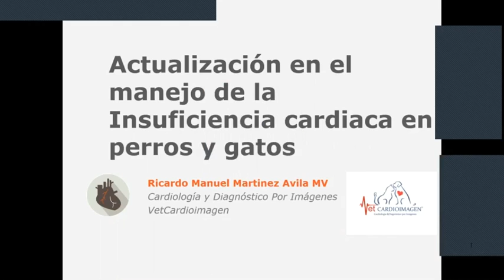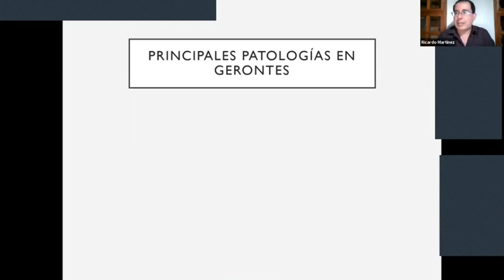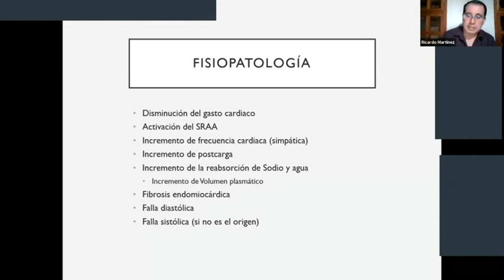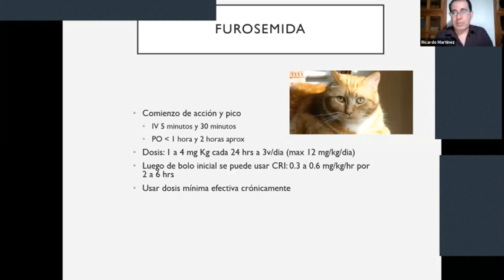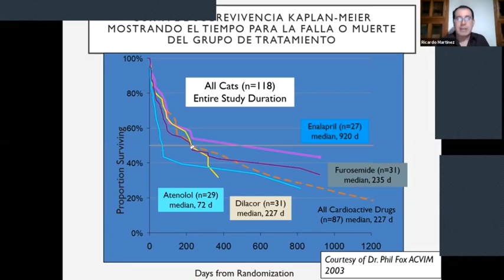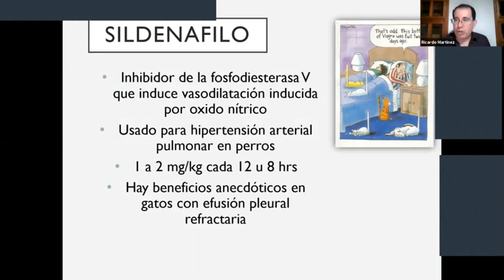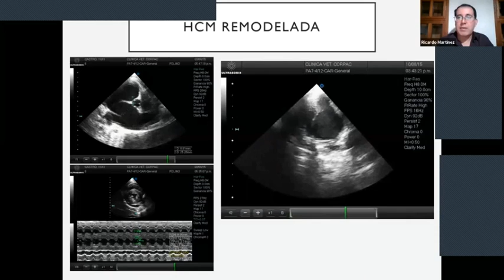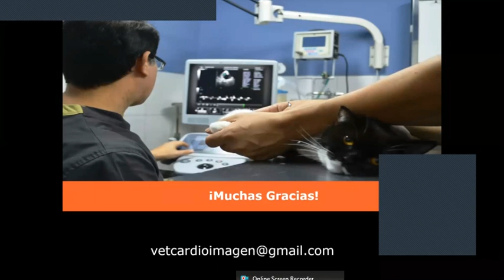Manejo en insuficiencia cardiaca en perros y gatos